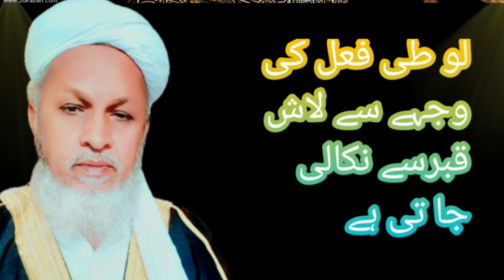لو طی فعل کی وجہے سے لاش قبرسے نکالی جا تی ہے. Molvi Abdul Rehman Malik urdu bayan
it's frn_creations .Molvi Abdul Rehman malik official

my main aim is to deliver islam and to spread islam all over the world.. so to become a good muslim subscribe my channel.then in sha Allah you'll get a regular islamic mood to make your life happy and according to sunnah.

YouTube Link :-   Molvi Abdul Rehman malik official

 / @frn_creations  Molvi Abdul Rehman malik official

Abdul Rehman malik

salahuddinaiyubi history old dua tariqjamilstatus duawhatsapp status maulanatariqjameel .
Molvi Abdul Rehman malik official
Molvi Abdul Rehman malik official لو طی فعل کیوجہے سے لاشقبرسے نکالی جا تی ہے. Molvi Abdul Rehman Malik urdu bayan